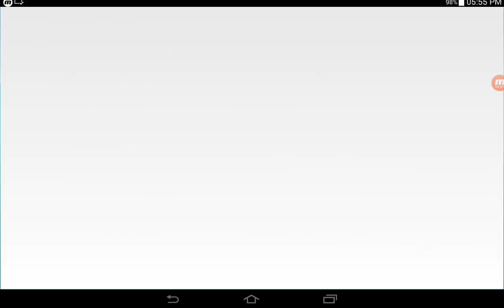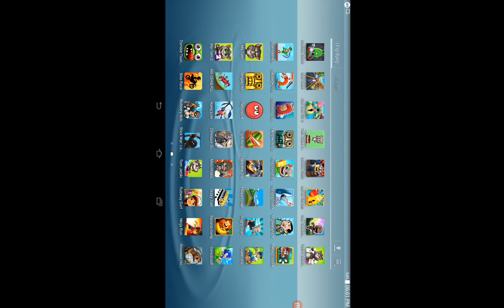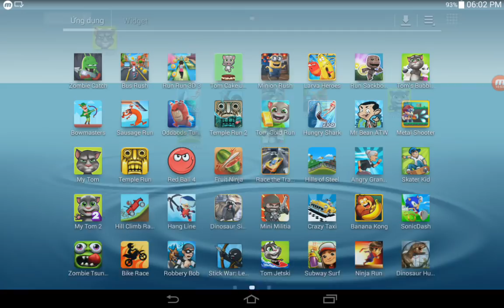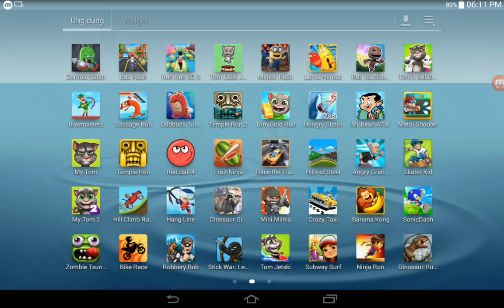Zombie Catch,Bowmasters,Temple Run,Tom Cake Jump,Run Run 3D 3,Oddbods Turbo Run,Bus Rush,Sausage Run